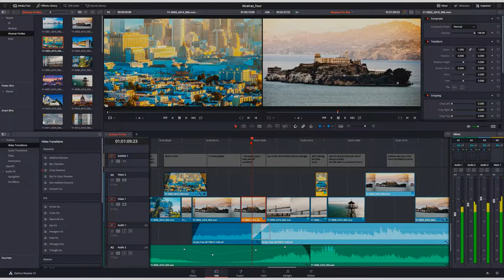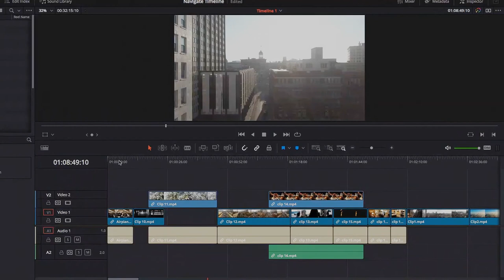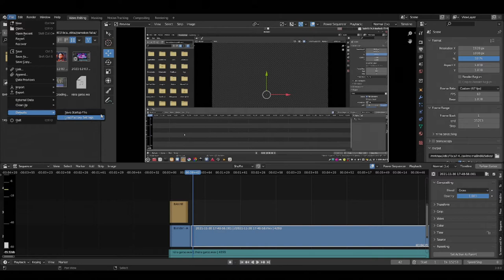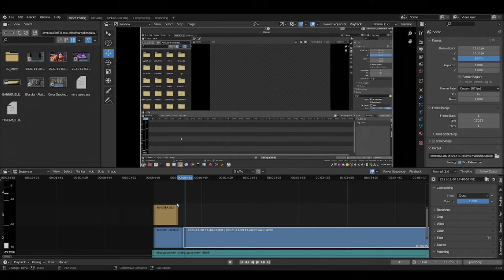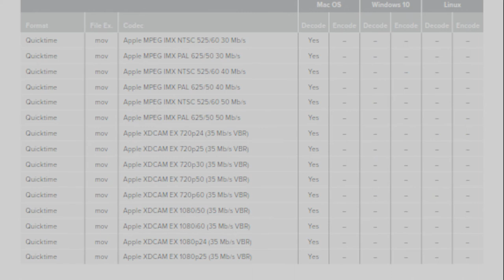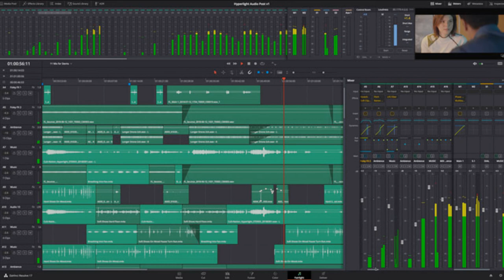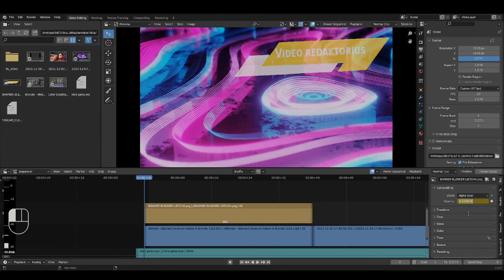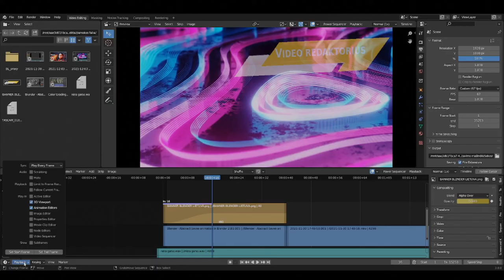Vlogas. Kodėl Blenderis geresnis video redaktorius už Resolve?